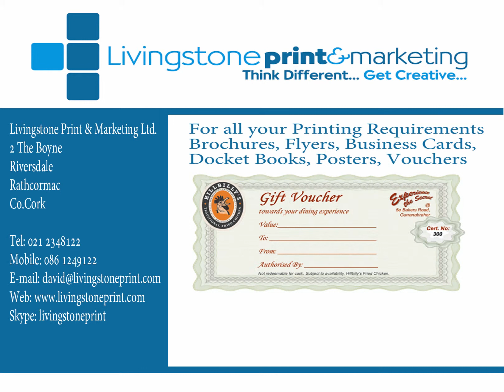Livingstone Design LBNA